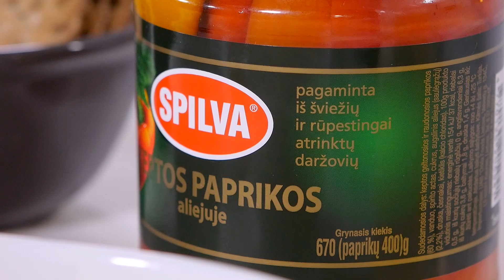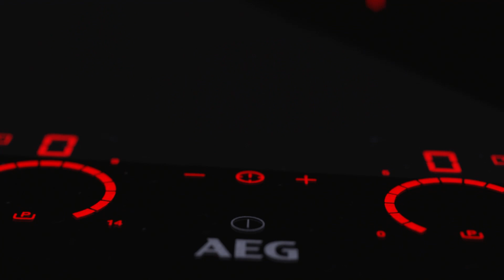Thom Kha su krevetėmis ir paprikų užtepėlė | Alfas Ivanauskas | 2019 | Virtuvės mitų griovėjai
Alfas gamina Thom Kha su krevetėmis ir grybais bei paprikų užtepėlę „Muhammara“.